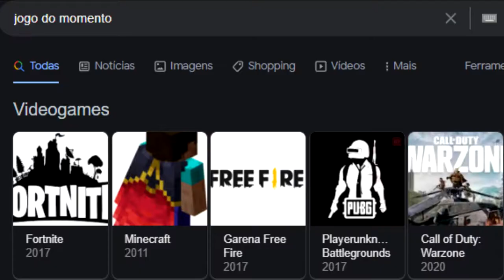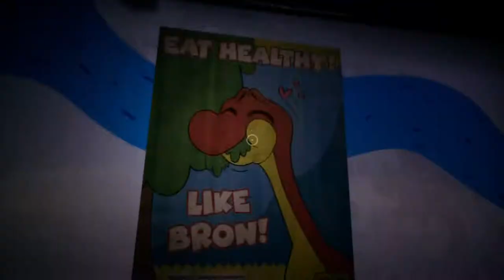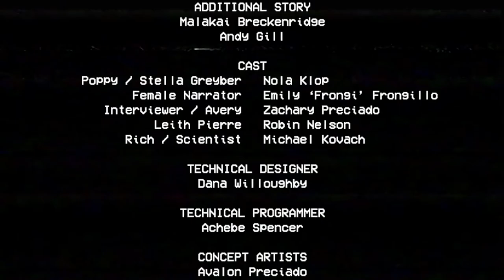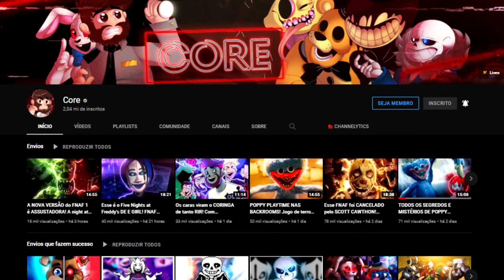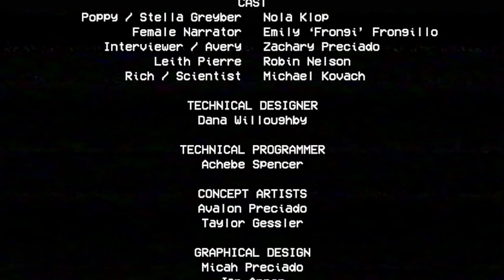a HORRIPILANTE aventura em POPPY PLAYTIME!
Segundo episódio da serie desvendando e se cagando de medo com POPPYPLAYTIME o FAMOSO jogo do momento.

Me siga por aí 👇
🕹 Jogo: Poppy Playtime
📀 Plataforma: PC